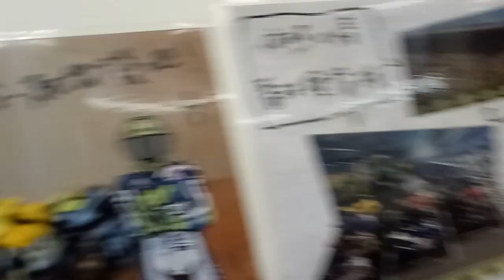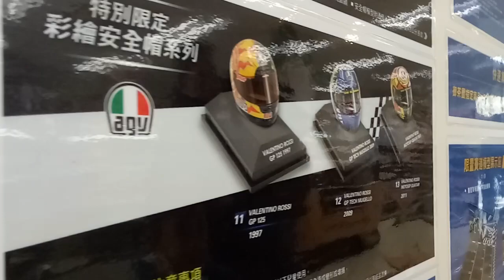kids playground ~indoor outdoor -孩子們的遊樂場〜室內室外-子供たちの遊び場〜屋内屋外-어린이 놀이터 ~ 실내 실외~otoro